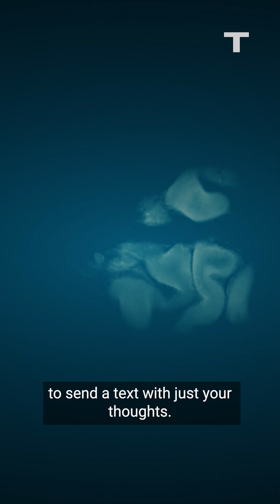Elon Musk's Brain Chip Neuralink Is Coming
Elon Musk’s Neuralink is straight out of black mirror, with the potential of allowing you to send a text message with just your thoughts. But this brain chip has a controversial side. From allegations of animal abuse, to the possibility of chips being hacked, the dystopian idea of humans becoming one with artificial intelligence, and the unknown impacts on our brains.